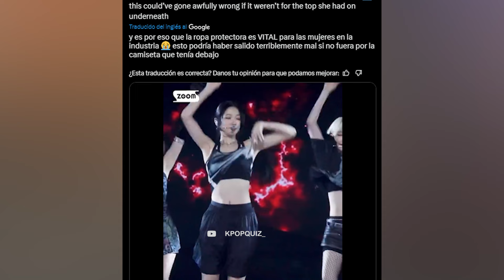KAZUHA ENFRENTA MAL FUNCIONAMIENTO DE VESTUARIO FUE SALVADA DE EXPONER SU BU$T0